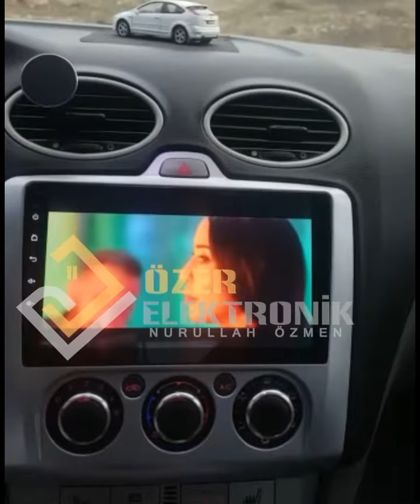FORD FOCUS 9 İNÇ 2 GB RAM ANDROİD 9.1MULTIMEDİA